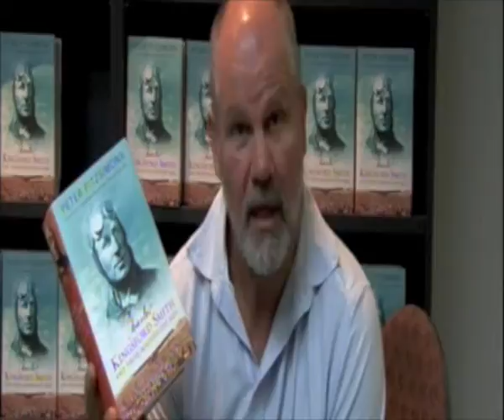Peter Fitz FINAL WMV V9